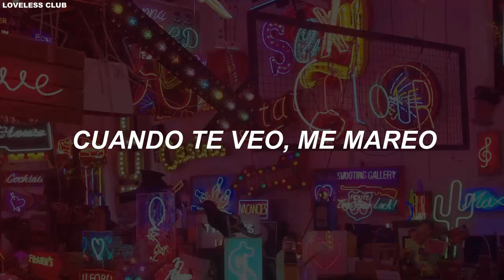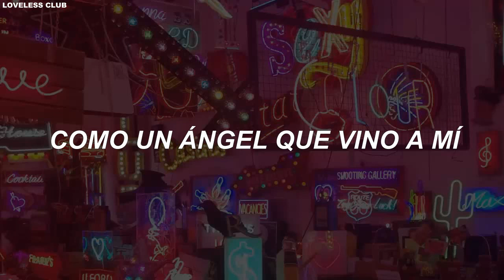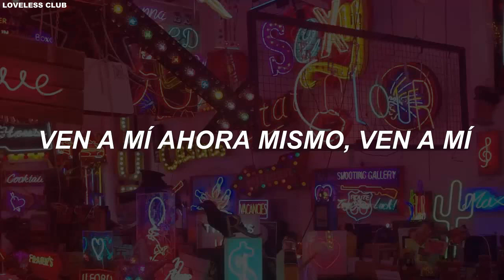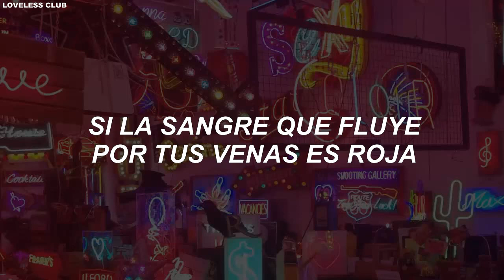IZ – Angel [Sub. Español]